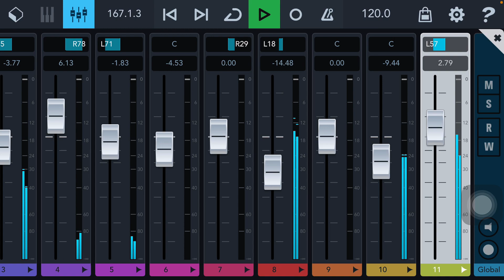ลายเเห่จ๊วดๆเเค่ทดลอง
✅บริการ-รถเเห่-เเสดงสด-กันตรึม🔈
  🔇 ไม่อนุญาต!!ให้คัดลอกภาพและเสียงลง Youtube หรือ Facebook ของท่าน ของแท้ต้นฉบับช่องนี้ช่องเดียว 🚫